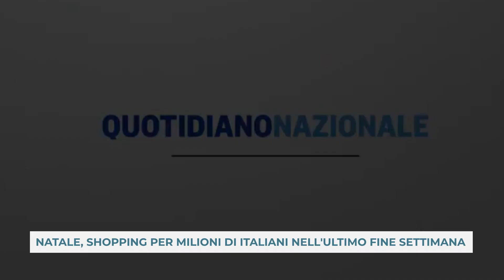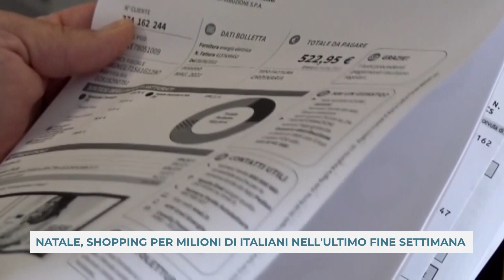NATALE, SHOPPING PER MILIONI DI ITALIANI NELL'ULTIMO FINE SETTIMANA